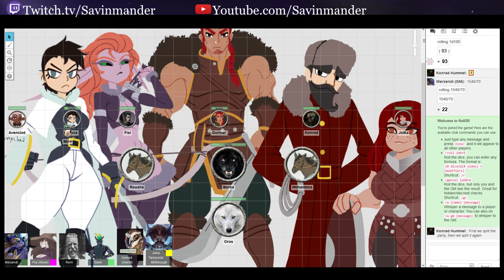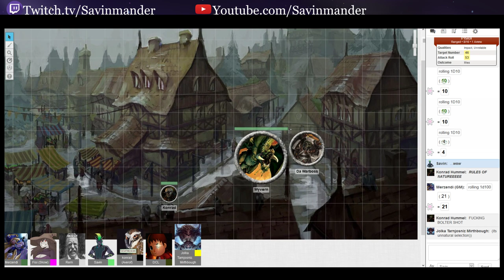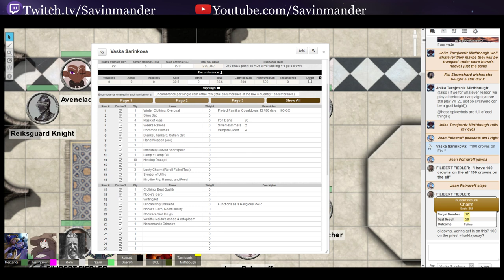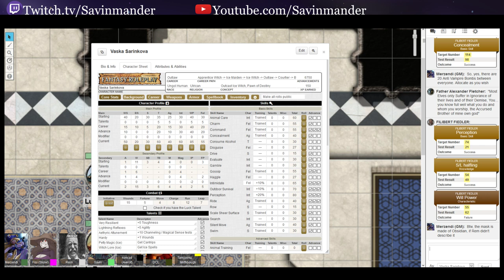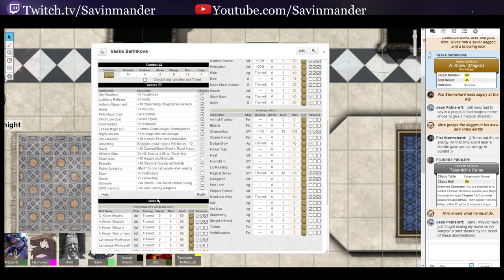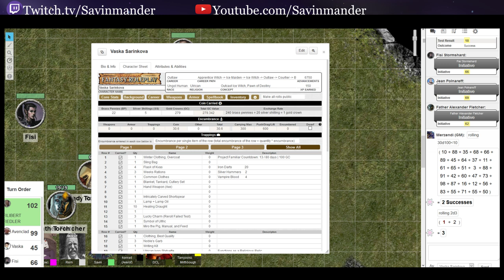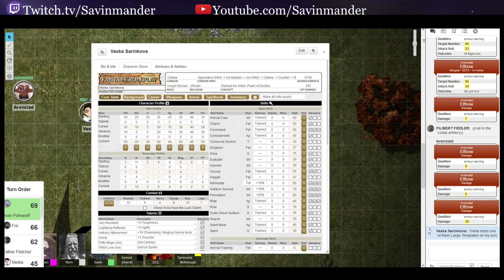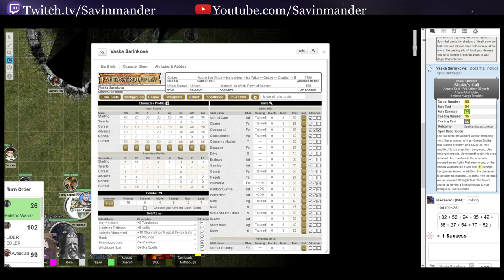Merzenhammer - Session 55: Konrad, Hero of the Empire (Warhammer Fantasy Roleplay 2E)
Konrad and his troops fight off the horde, and the rescue party makes landfall on Death Island once more...

The Cast:
Merzendi - the Game Master
Savin -  Herova (Wood Elf Wizard Lord) | Vaska Sarinkova (Human Ice Witch/Courtier)
Skow - Esva (Wood Elf Champion) | Fisi (Dark Elf Scourge of Khaine)
Averof - Konrad Hummel (Human Pistoleer) | Filibert Fiedler (???)
Remiel - Gunnar - (Human Champion) | Alexander Fletcher (Human High Priest)
Bob - Jolka (Dwarf Runesmith) | Jean Polnareff (Human Grail Knight)
DCL - Avenclad (Elf Assassin)